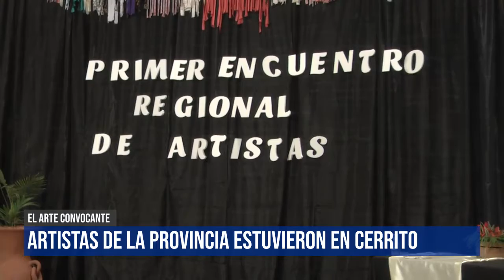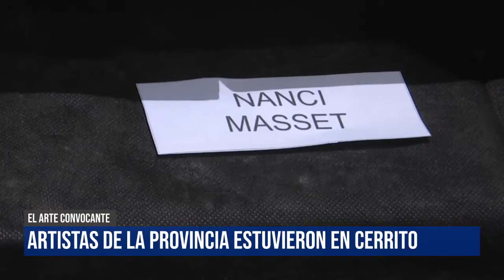1° Encuentro Regional de Artistas en Cerrito: imágenes